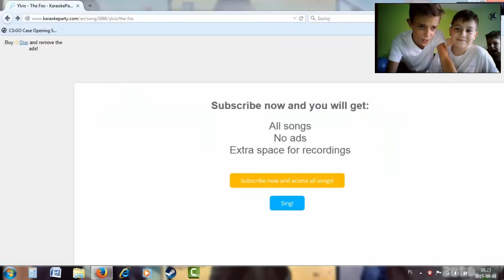After Sceny Do Odc. Karaoke Party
BEZ KOMENTARZA